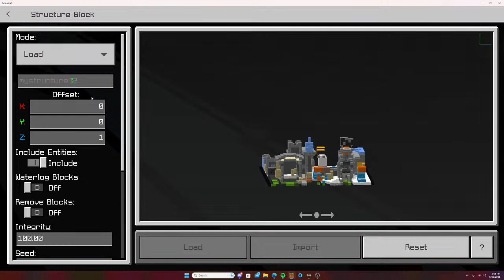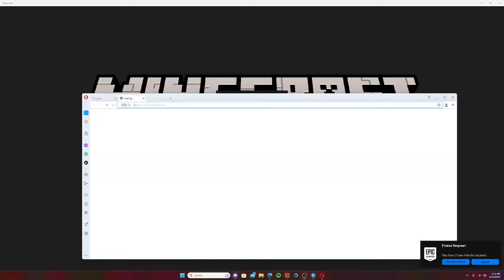Week 8 New York Storm @ Houston Hippos